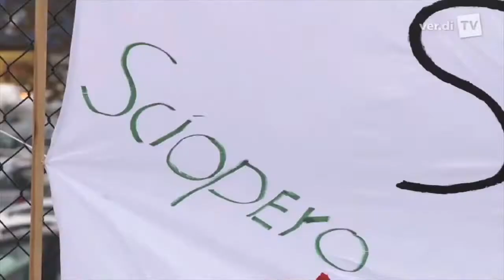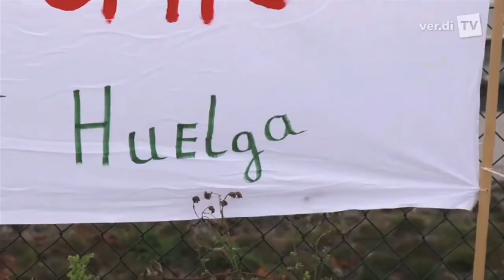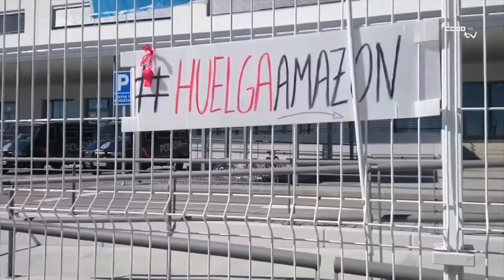Streik - Erfahrungen und Strategien bei AMAZON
Ein Streikaktivist berichtet von den Auseinandersetzungen mit dem Konzern.